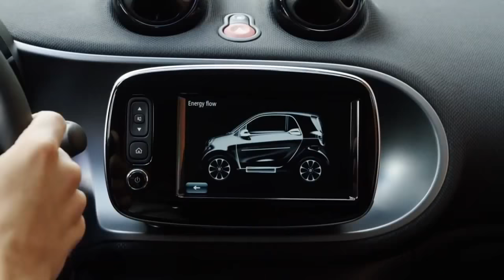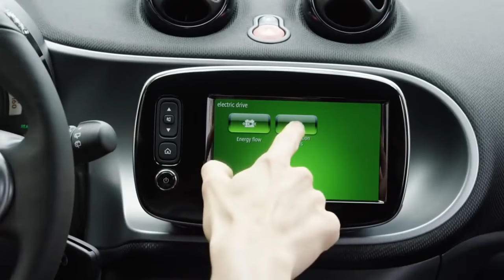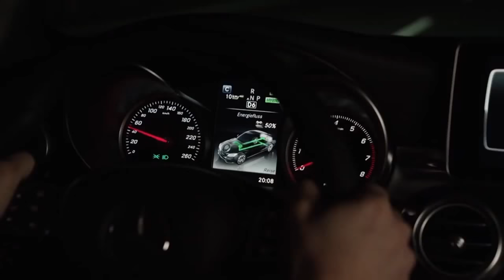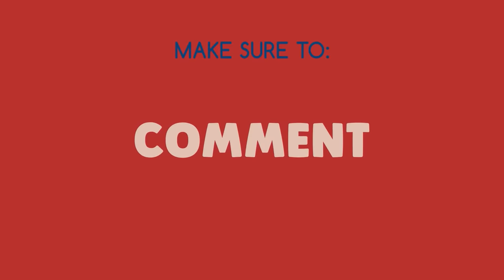New Mercedes Super Car Models